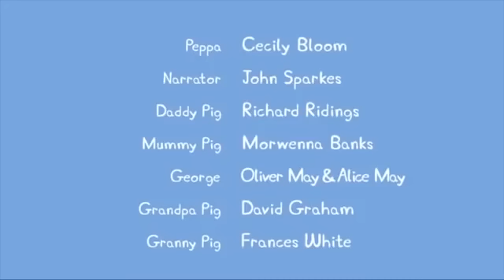Peppa Pig en Español Episodios completos | ¡El gran tira y afloja! | Pepa la cerdita